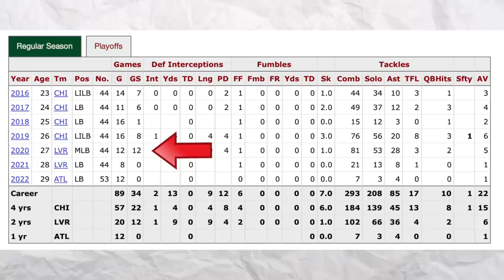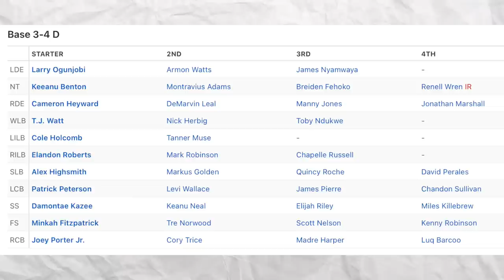Steelers Bring In Nick Kwiatkoski For A TRYOUT + Mark Robinson NOT Ready To Start in 2023!??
Reaction to the Pittsburgh Steelers bringing LB Nick Kwiatkoski in for a tryout plus Teryl Austin comments on Mark Robinson's progression and think he could start in 2024.  Follow on twitch

Pittsburgh Steelers Mark Robinson
Nick Kwiatkoski Steelers
Steelers workout Nick Kwiatkoski
Steelers Tryout Nick Kwiatkoski